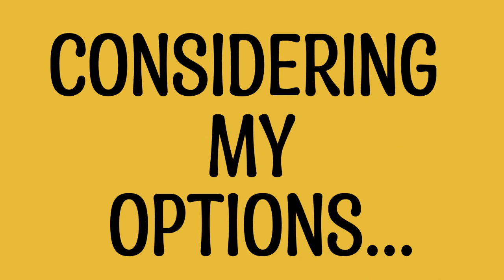We Learn I'm Not A Bomb Expert... - Pokemon Emerald Hardcore Nuzlocke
Welcome back to my Pokemon Emerald Hardcore Nuzlocke! I hope you are enjoying the videos so far!!

If you'd like a refresher, the rules for Pokemon nuzlockes, hardcore nuzlockes, and the new roulettelocke are as follows:

Nuzlocke Rules:
1) You may only catch the first Pokemon on each route.
2) You must nickname each of your Pokemon.
3) If a Pokemon faints for any reason, you may not use it for the rest of the run.
4) If you lose a battle and white out at any point, you lose the run.

Hardcore Nuzlocke Rules:
1) No items may be used in battle except hold items you've given to your Pokemon.
2) Game must be played on set mode.
3) You may not use any Pokemon which are a higher level than the next gym leader's highest level Pokemon.

Roulettelocke Rules:
1) After you acquire a full team of six, you must spin a seven-slot wheel for each new encounter. The number you land on is the Pokemon what must be boxed.
2) If a Pokemon faints, you must spin a wheel for the remaining Pokemon in your PC box to select who will fill the empty slot in your party.

Thank you for stopping by! I hope to see you again next time!

Video and Gameplay Audio Recorded with Streamlabs OBS.
Voice Audio recorded with Audacity and Wondershare Filmora.
Microphone used: Toner TC-777.
Base Regirock sprite ripped by A.J. Nitro, edited by FennecFlyer.
Explosion Sprite Pieces ripped by Neslug.
Pokemon Type Icons ripped by Superjustinbros.
Text Font: Mangabey from fontspace.com.